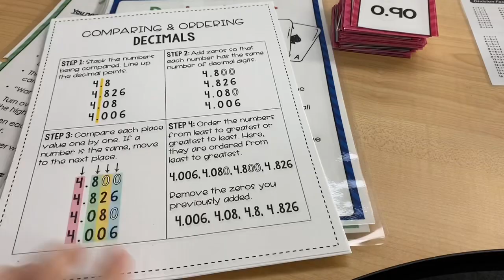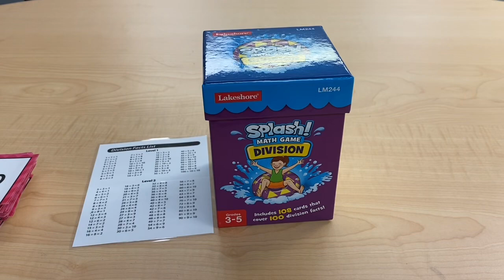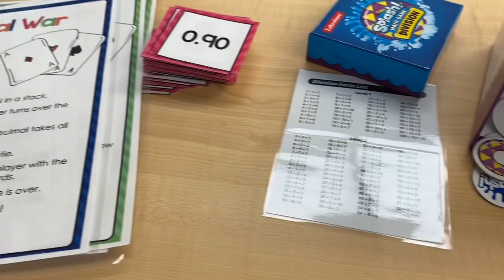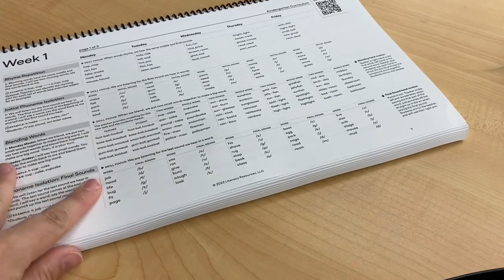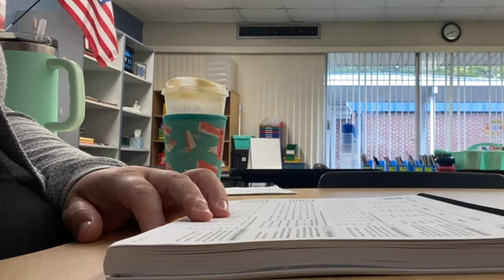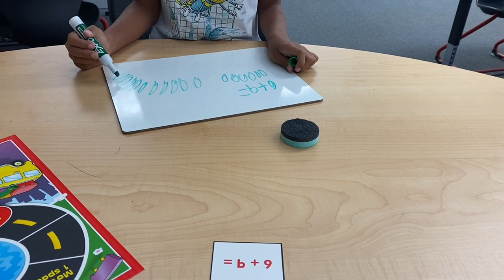Fun Friday in Special Education | Resource Room | Math Games | Sped ESE Teacher Vlog